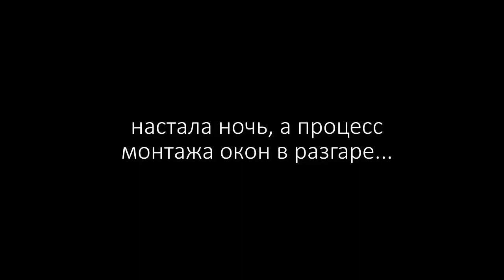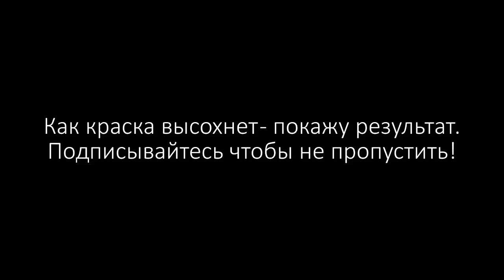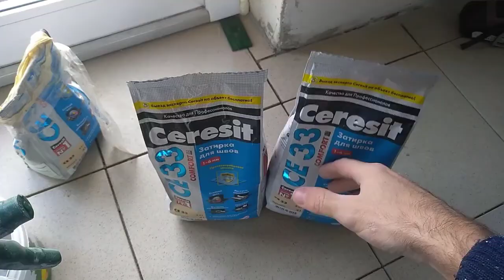Строительство бани из газоблока. Баня, сарай, погреб, мастерская - 4 в 1!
В этом видео подробно расскажу о строительстве своей бани из газоблока с хозяйственным блоком (сараем) и погребом. Баня, Сарай, Погреб, Мастерская - все в одном строении.

Также читайте и смотрите подробности про мою баню-сарай в Яндекс.Дзен:
Строю баню с хозблоком. Бани еще нет, но уже потратил 230 тысяч!
Использую металлический уголок для перемычек и не вижу в нем ничего плохого.
Чем лучше всего делать штробу в газобетоне под электрику? Подсмотрел у самостройщика.
Разбирался в нюансах установки окон в газобетон. Вставил 3 пластиковых и одно деревянное.
Замерщик отговаривал от пластиковой входной двери, но я не послушал и заказал. Пока не жалею.

Также смотрите видео:
Отчитываюсь перед тещей о результатах строительного сезона: сарай-баня, автостоянка, брусчатка, песочница, погреб!